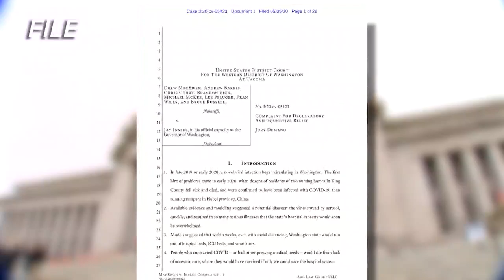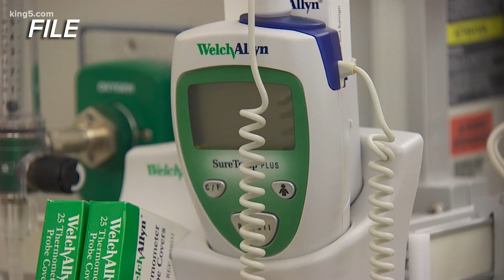Group of Republican state lawmakers sue Gov. Jay Inslee to end stay-home order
Several Republican state lawmakers filed a federal lawsuit in Tacoma on Tuesday targeting Gov. Jay Inslee's stay-at-home order. The lawsuit argues that the governor's orders are unconstitutional and too broad.